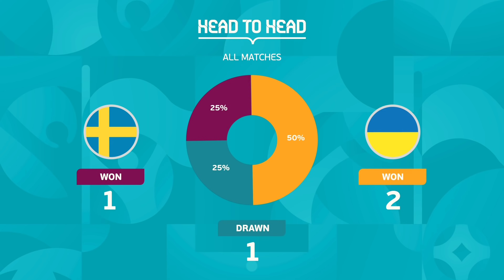Швеція - Україна | Обличчя до обличчя